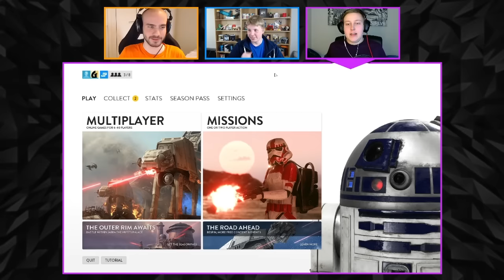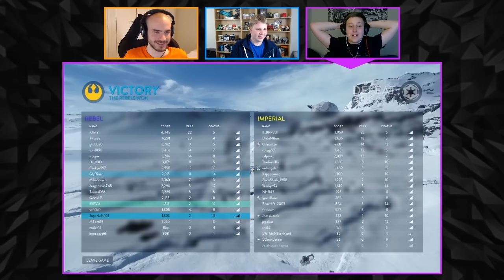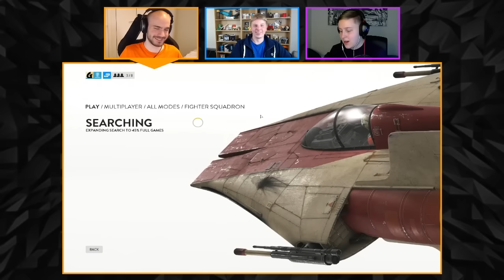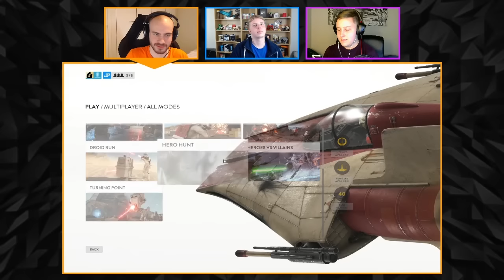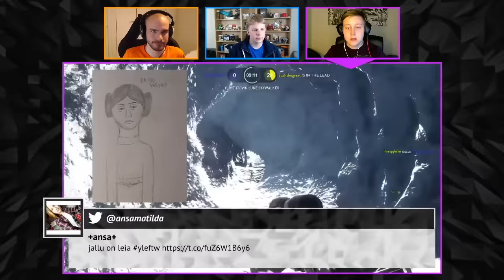JALLURAGET | FTW Star Wars: Battlefront Striimikooste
Kevään ensimmäisessä striimissä pelataan Star Wars: Battlefrontin eri pelimodeja. Glyffi jahtaa power-uppeja vaihtelevalla menestyksellä, J0pilla käy arpaonni ja Jallu ragee.